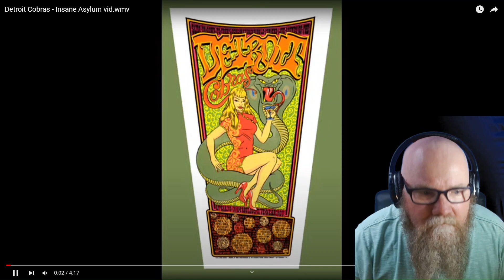Detroit Cobras - Insane Asylum (2003) reaction commentary - Garage Rock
Today I listen to American garage rock band the Detroit Cobras perform Insane Asylum from their 2003 EP, Seven Easy Pieces.

Chapters
0:00 - Intro
1:01 - Insane Asylum
5:46 - My Thoughts
7:00 - Who are Detroit Cobras?

The Detroit Cobras are an American garage rock band from Detroit, Michigan, which was formed in 1994 by guitarist Steve Shaw, guitarist Mary Ramirez, bassist Jeff Meier, drummer Vic Hill, and singer Rachel Nagy. The group was later known (with the exception of Rachel Nagy, and Mary Ramirez) for a constantly changing assortment of musicians. Rachel Nagy died on January 14, 2022.

Seven Easy Pieces is the first EP and third overall release by American garage rock band the Detroit Cobras, released in March 2003 on Rough Trade Records of London, and distributed in Spain by Sinnamon Records of Barcelona.

Insane Asylum is track seven original written by Willie Dixon for Koko Taylor.

Personnel
Rachel Nagy - Vocals
Mary Ramirez - Guitar / Vocals
Greg Cartwright - Guitar / Vocals on Insane Asylum
Eddie Harsch - Bass / Keys / Vocals
Kenny Tudrick - Drums / Vocals on Insane Asylum

Lyrics
I went out to the insane asylum
And I found my baby out there
I said please, come back to me darlin'
What in the world are you doin' here?

Then the little girl her head up
Tears was streamin' down from her eyes
Listen, these are the things
That the little girl said

When your love has ceased to be
There's no other place for me (Ohhh)
If you don't hold me in your arms (Oh child, oh child)
I'd rather be here from now on

Some people have it halfway fair
Without your love I ain't nowhere

Oh, I can't eat and I can't sleep (Oh child, oh child)
Lord I can't even live in peace (Mmmm)
Please take me baby for your slave (Oooh)
And save me from an early grave

You might also like
99 and a Half Just Won’t Do
Detroit Cobras
Midnite Blues
Detroit Cobras
yes, and?
Ariana Grande
And then sorrow struck my heart
And tears began to stream down from my eyes
Because the only woman that I ever loved in all my life
Out here in a place like this and in a condition like she was
And I began to thinkin' about what my mama told me when I was a little boy

She told me when I couldn't help myself
To get down on my knees and pray
Then I fell down on my knees
And these are the words that I said:

Save me save me save me babe
Save me save me save me dear
Well, I don't know just how I made
Well I'm so glad our love is here